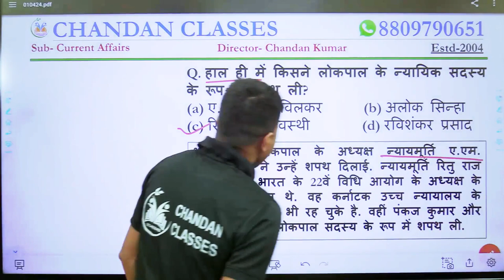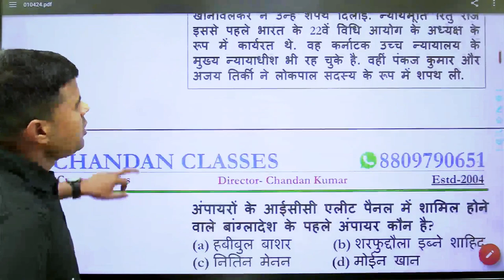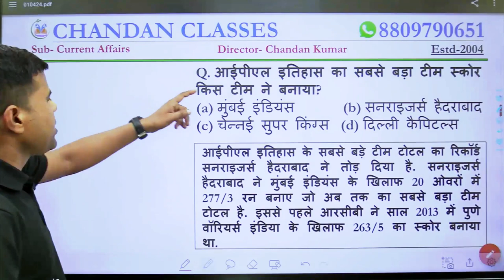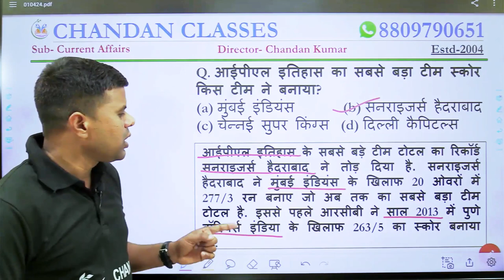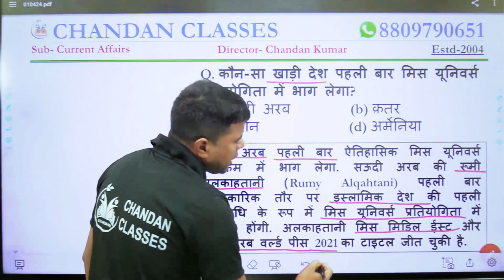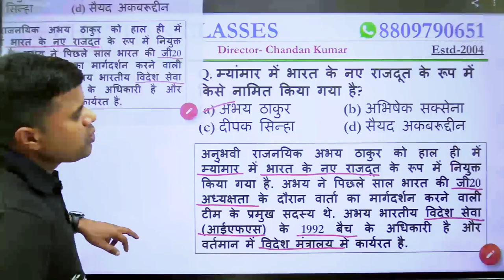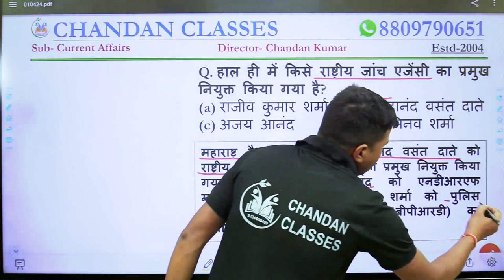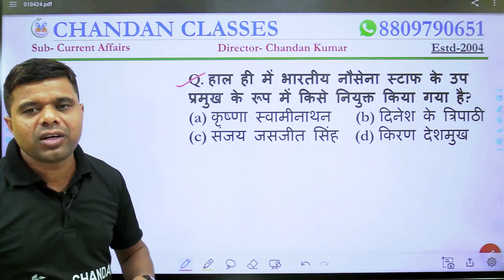31 March Current Affairs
31 March Current Affairs | Daily Current Affairs | Current Affairs In Hindi